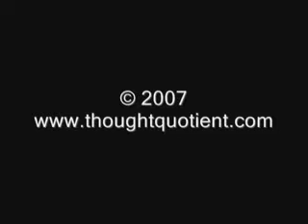AudioA @ GMAs '07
Mark & Will answer a few questions after the 2007 GMA (Dove) Awards... starting with "what would you like to leave as your legacy?" and "could you tell us more about the Hands & Feet Project?"